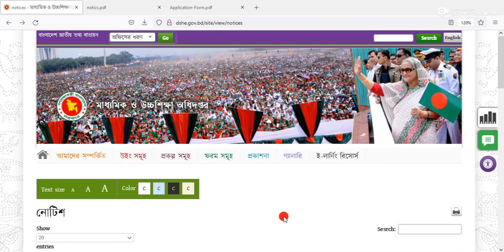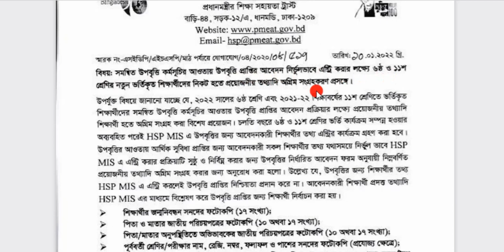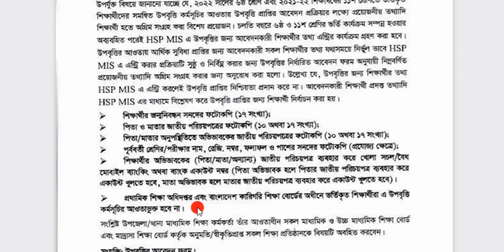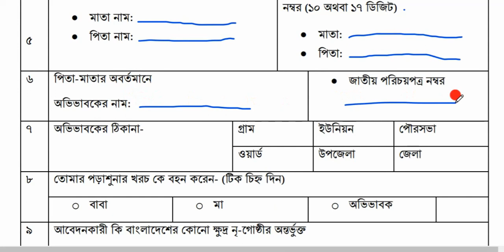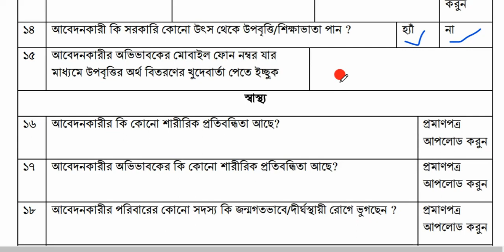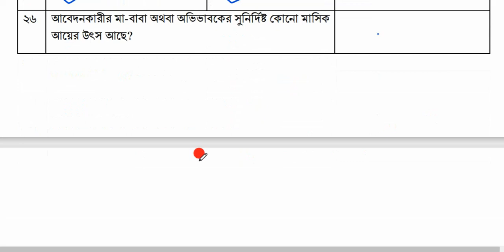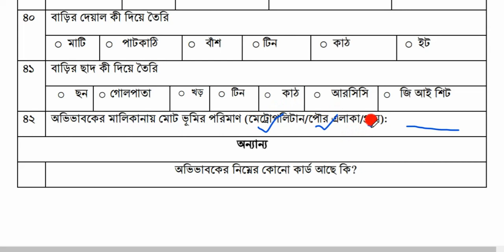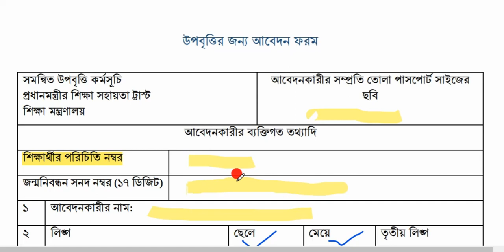উপবৃত্তির জন্য আবেদন ফরম পূরণ। ষষ্ট ও একাদশ শ্রেণিতে অধ্যয়নরত শিক্ষার্থীদের জন্য।Stipend Application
ষষ্ট ও একাদশ শ্রেণিতে নতুন ভর্তিকৃত শিক্ষার্থীদের উপবৃত্তি আবেদনের জন্য ফরম পূরণ।

সমন্বিত উপবৃত্তি কর্মসূচির আওতায় উপবৃত্তি প্রাপ্তির আবেদন নির্ভুলভাবে এন্ট্রি করার লক্ষ্যে ৬ষ্ঠ ও ১১শ শ্রেনির নতুন ভর্তিকৃত শিক্ষার্থীরা উপবৃত্তি আবেদন ফরম পূরণ করে সংশ্লিষ্ট শিক্ষা প্রতিষ্টানে জমা দিবে।